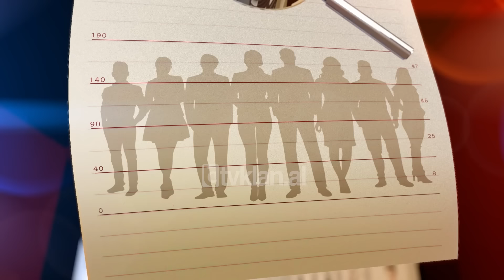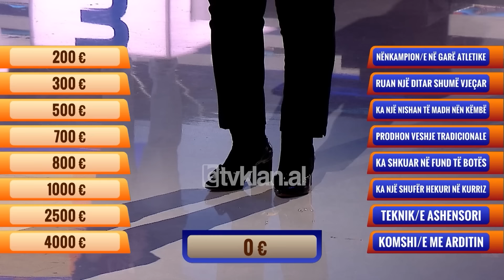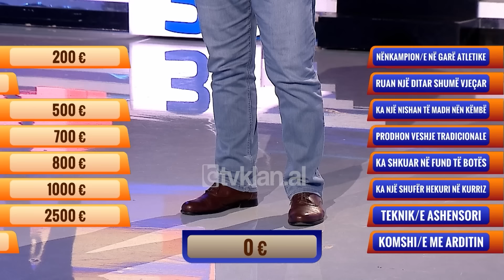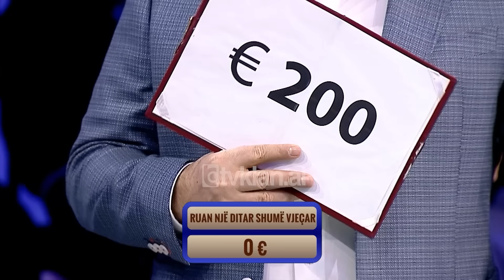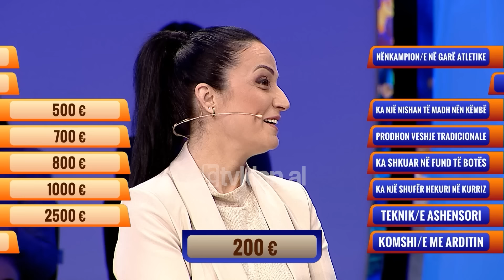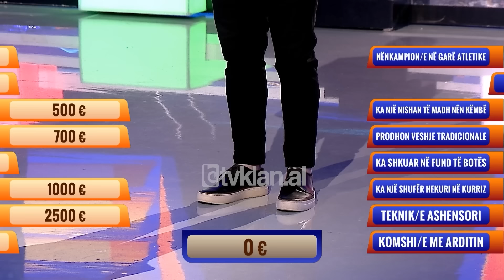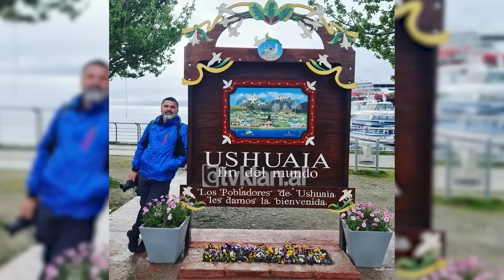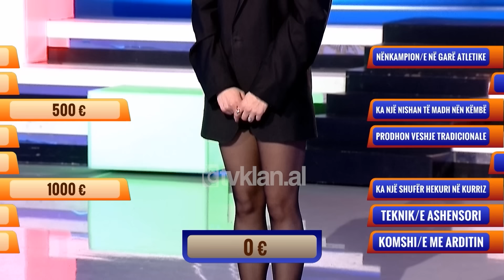E Diela Shqiptare – “Të Panjohurit” – ZAMIRA MEHAJ (26 Shkurt 2023)